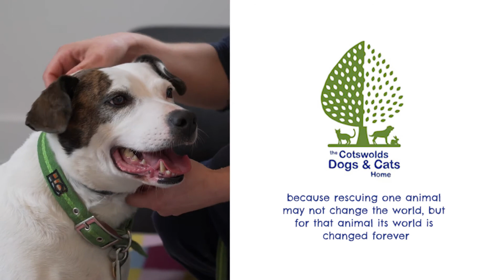Can you Adopt Beenz the Dog?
CDCH - Cotswolds Dogs & Cats Home are looking for a loving home for little Beenz, the 7 year old Jack Russell cross... can you help?